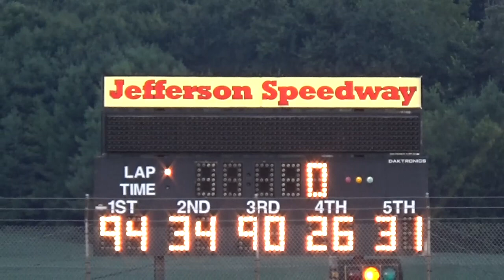Jefferson '20 - Sportsman Heat #1 From August 8, 2020